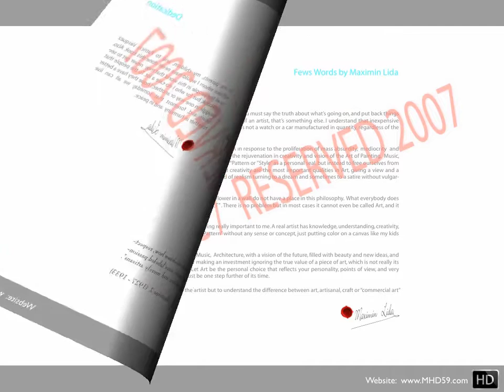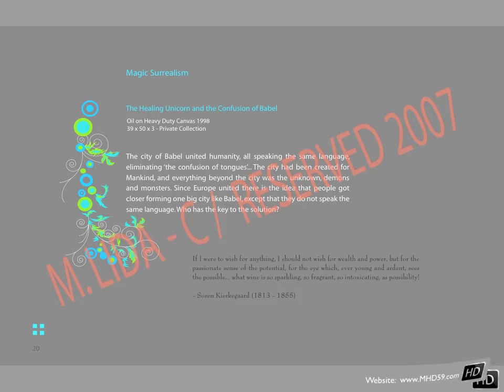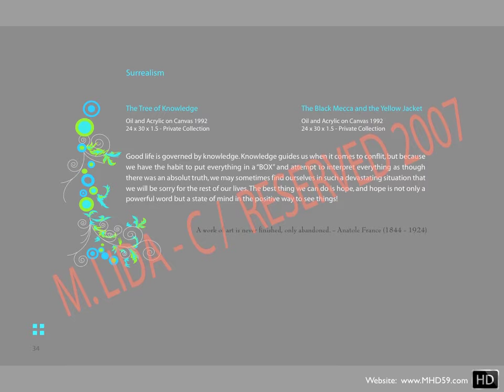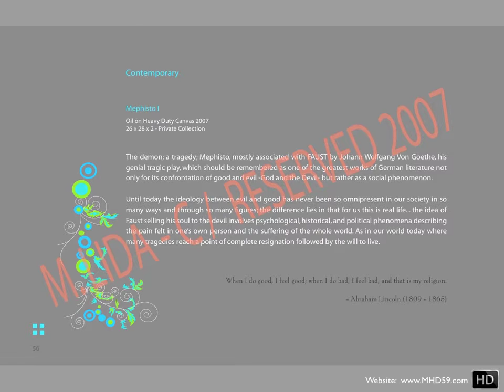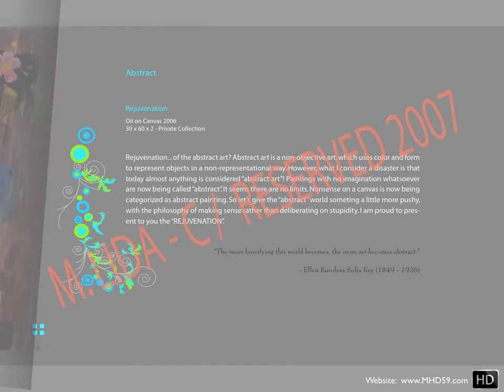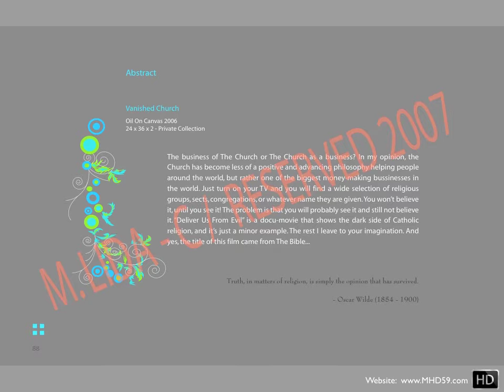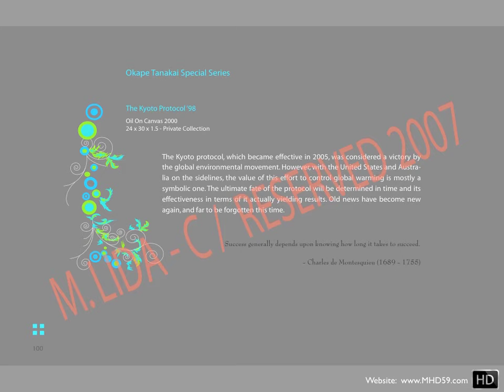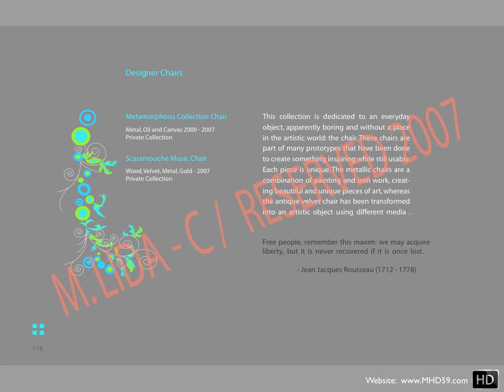HD Art Book by MHD59 Maximin Lida - Format Orange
Artistic Art Book (Orange Format) by MHD59 - Maximin Lida -
Updated to HD format in 2010 -
Magic Surrealism and other arts  -